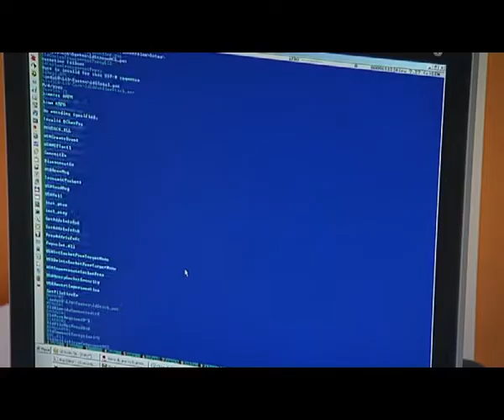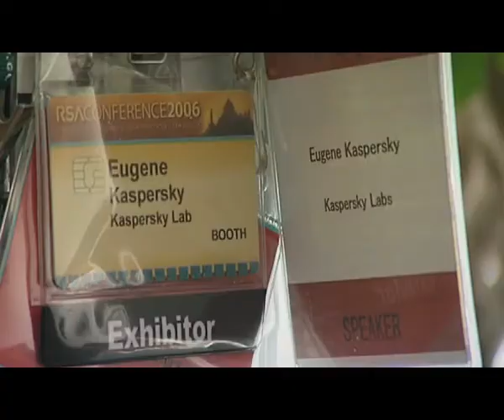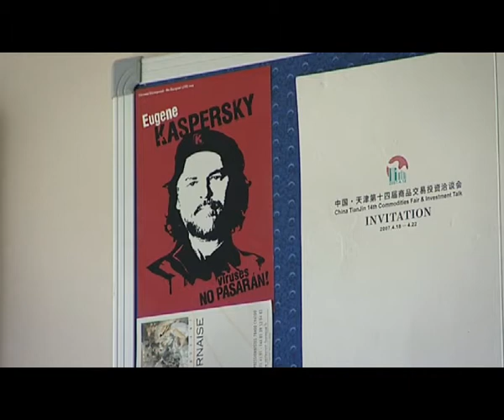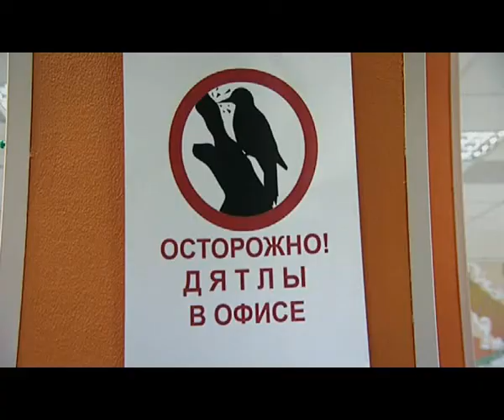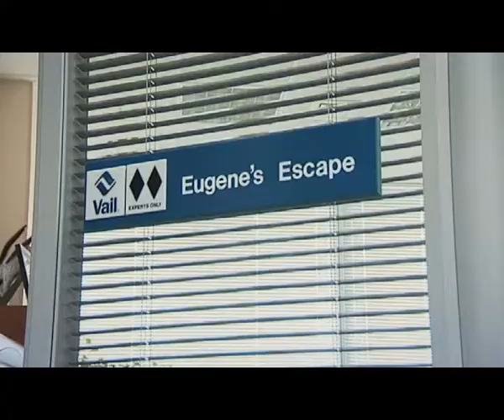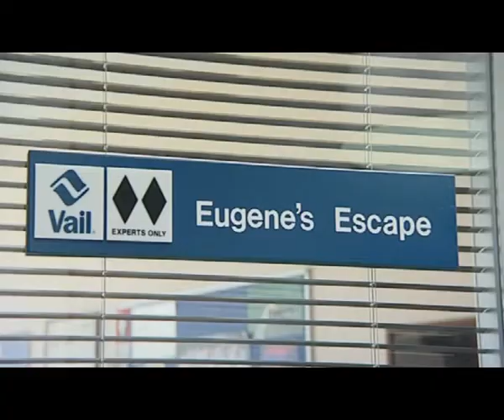Laboratory Kaspersky (Project Helix)